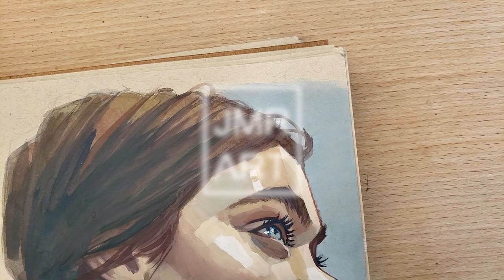EPISODE 007 | Gouache Portrait Demo w/ Subtitles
Finally back with another video! This time I am working with gouache on toned tan mixed media paper. I'll walk you through my process a bit with subtitles. Enjoy!

MATERIALS USED

PAPER
+ Strathmore Toned Tan Mixed Media Paper (Doesn't come spiral bound, I got that done at Staples)

PALETTE
+Transon Paint Storage Palette Box

+Butcher Tray

PAINT - These colors are all in my palette. You definitely don't need this many, and I didn't use all of them. To start just pick up a warm & cool variant of each primary color and white.

+ Maimeri Gouache Set 12 colors

+Winsor and Newton Designers gouache
- Yellow Ochre
- Primary Red
- Burnt Umber
- Permanent White
- Zinc White

+ M. Graham Co. Artists' Gouache
- Sap Green

+Turner Design Gouache (Jerry's Artarama)
     - Naples Yellow
     - Coral Red
     - Night Blue
     - Crimson

BRUSHES
+ My favorite brush -- W&N Cotman Angled Shader

+Princeton AquaElite Set

PENCIL
+ Pentel Graphgear 500 Pencil

RECORDING EQUIPMENT

+Cell Phone Clip Stand Holder

Footage recorded on Samsung Galaxy S9+

MUSIC CREDITS

 "Better Days to Come" by Floppy Circus

"Premace" by tusken.

Tusken. - Premace